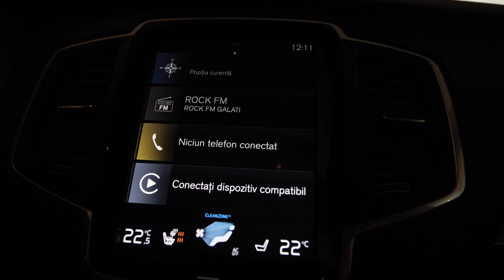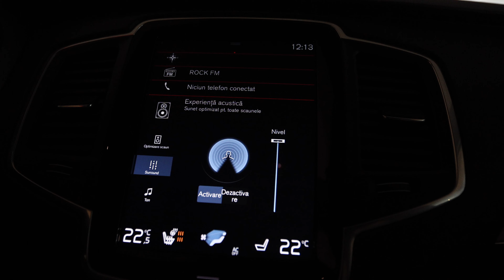Volvo XC90 T8 Awd Hibrid 7locuri 391cp 2021 Harman/Kardon cod 8446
Showroom Galati
Blvd. Henri Coanda nr. 5
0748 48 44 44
Vin: YV1LFBMVDM1693548
Marca: Volvo
Model: XC-90
Versiune: T8 AWD
Rulaj: 10900 Km
Provenienta: Germania
Culoare: GRAFIT
An Fabricatie: 2021
Cilindree: 1969 cm3
Putere: 288 KW (391)cp
Masa neta Proprie: 2320 kg
Caroserie: SUV
Transmisie: Automata
Combustibil: Hibrid
Tractiune: 4x4
Euro: Euro 6